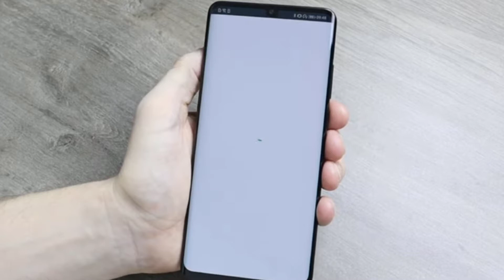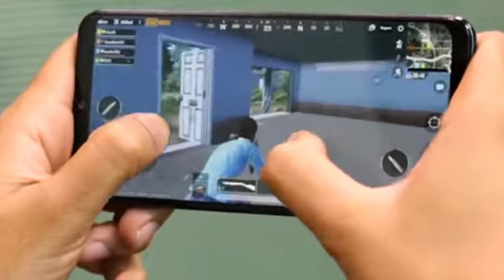سامسونج بتولع الفئه المتوسطه!! 💣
انهاردة هنتكلم عن اهم التسريبات لسامسونجa90اللي هيدمر الفئة المتوسطة!!!